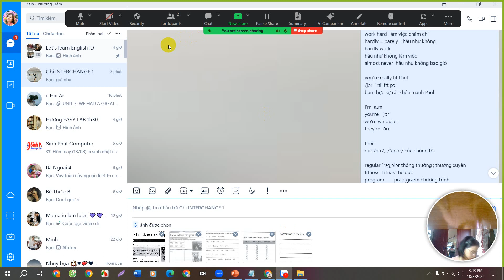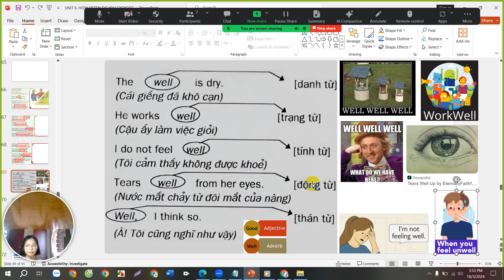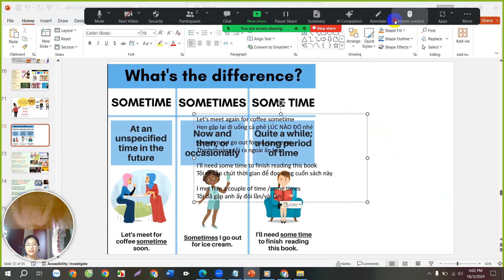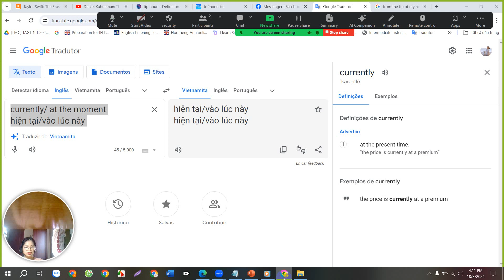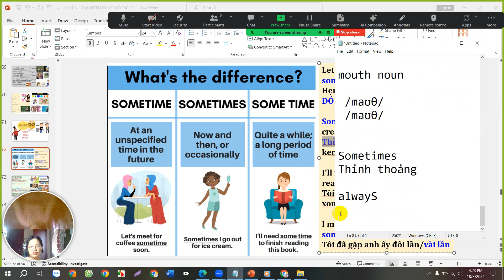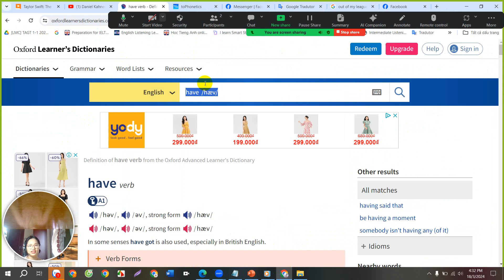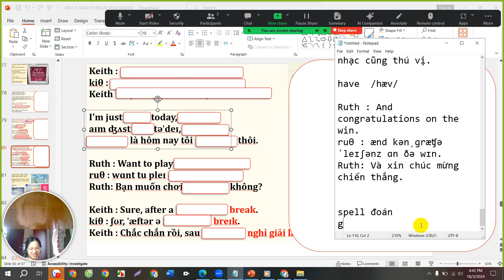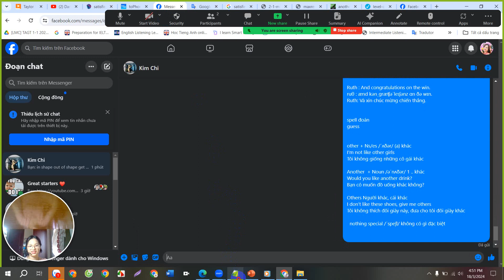CAMBRIDGE INTERCHANGE 1 - UNIT 6. HOW OFTEN DO YOU EXERCISE - PART 3 - TIẾNG ANH GIAO TIẾP CĂN BẢN❤️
CAMBRIDGE INTERCHANGE 1 - UNIT 6. HOW OFTEN DO YOU EXERCISE - PART 3 - TIẾNG ANH GIAO TIẾP CĂN BẢN - LEVEL A1 - ELEMENTARY ❤️❤️❤️

❤️ ❤️ ❤️ Hi, đăng kí học tiếng Anh Smart Starter, tiếng Anh Tiểu học, luyện thi Starters, Movers, Flyers, KET, PET, tiếng Anh Trung học, Đại học, Căn bản, Giao tiếp, Kinh doanh, Nails, Pilates, TOEIC, theo nhu cầu ...
Level Pre A1, A1, A2, B1, B2, C1, C2 - 1 kèm 1 cùng mình tại :